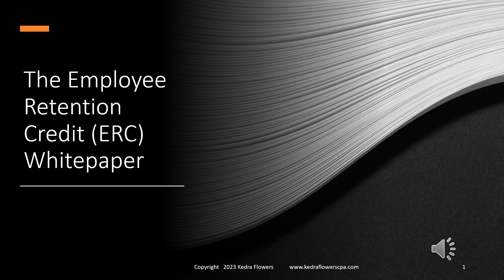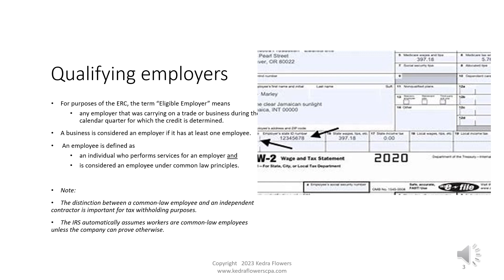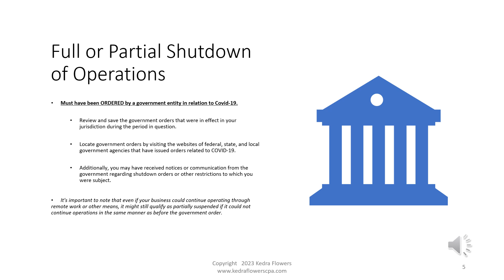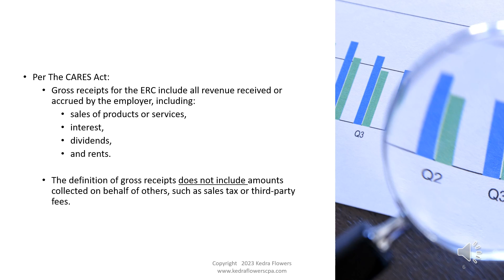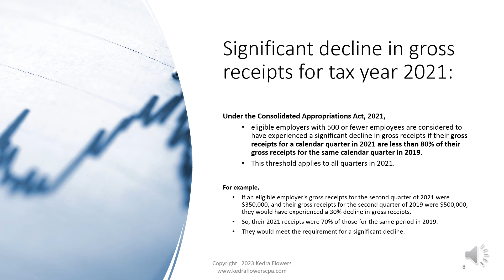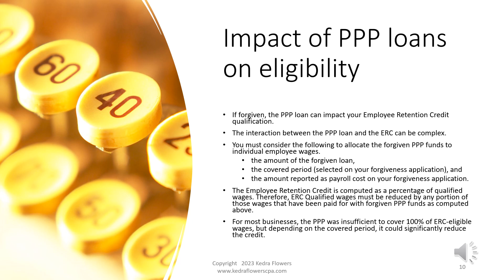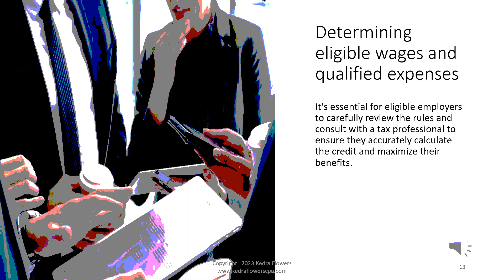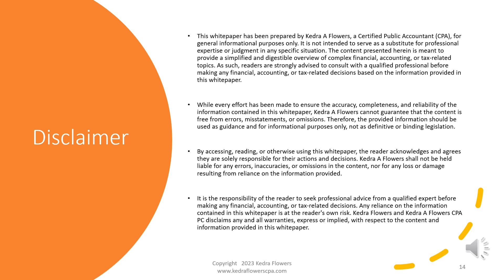The Employee Retention Credit ERC Whitepaper Qualifying for the ERC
The Employee Retention Credit (ERC) is a tax credit designed to encourage businesses to keep their employees on payroll during economic hardship, such as the COVID-19 pandemic.

If you are a qualifying employer (ie. must have W-2 employees), you can claim a credit on your tax return based on qualified wages and healthcare expenses you paid to employees during the period specified by the ERC.
The credit can help offset some of the costs of keeping employees on payroll and help businesses still struggling to make ends meet
The ERC Tax Credit, or ERC or ERTC, is somewhat complex in determining the qualification.  And over time, the requirements have changed significantly, causing much confusion.
Many companies that initially did not qualify came to qualify under the new expanded qualification rules.
As the credit comes to a close, it's important to assess whether you or your client qualifies and, if so, to obtain the necessary assistance filing your claim before the opportunity expires.
The first expiration date for the claim filing is July 31, 2023, for the 2nd quarter of 2020.  This is not only the initial filing period, but it is the period when most companies were shut down by government order, if at all.

BIO
Since 1996, Kedra Flowers has provided personalized professional accounting services in Dallas. Her corporate structure has changed with continued growth, but her commitment to cultivating relationships surely hasn't. At Kedra A. Flowers CPA PC, we have valued our relationships with our clients, colleagues, and partners since that time. We go the extra mile to offer the custom-tailored insight, support, and guidance you need, and when necessary, do not hesitate to connect you with one of our professional partners.

As a published author, college instructor, and public speaker, Kedra Flowers has crafted her own unique delivery of tax seminars and staff training that keeps learning interesting.  She goes beyond academia and applies the interpersonal and personality dynamics necessary for any successful negotiator.

She brings novel insight to staff training and development to ensure that participants leave with a better understanding of their job functions.

Memberships & Accreditation
Licensed, Texas State Board of Public Accountancy
AICPA - American Institute of Certified Public Accountants
Texas Society of Certified Public Accountants
National Association of Black Accountants
Texas State Board of Public Accountancy, Registered CPE Sponsor ID 010439
Approved IRS Continuing Education Provider
WBENC Certified
DFWMDC Certified
WOSB Certified

Book Ms. Flowers to speak at your upcoming event, and facilitate your in-house seminar or corporate culture shaping.